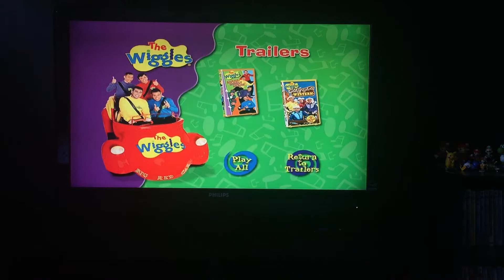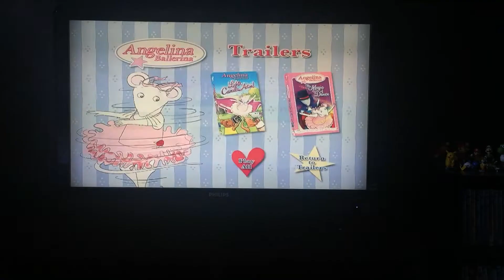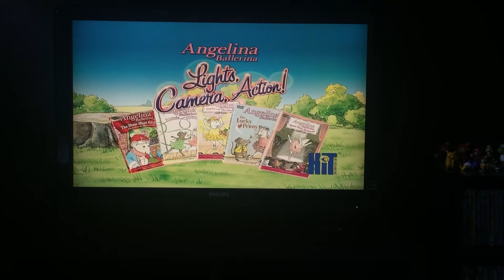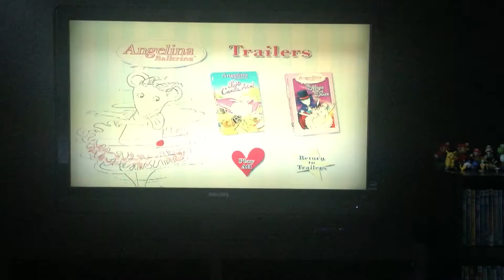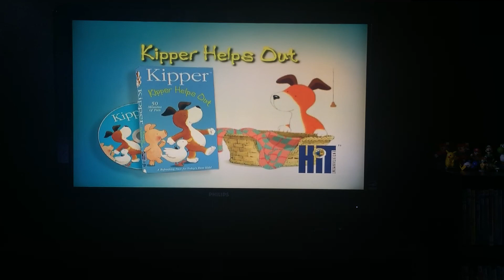Trailers from the Wiggles Wiggly playtime 2004 DVD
The Wiggles Whoo hoo Wiggly gremlins trailer
The Wiggles cold spaghetti western trailer
Bob the builder snowed under the bobblesberg winter game trailer
Bob the builder the live show trailer
Barney now i know my ABC’s trailer(UGH)
Barney let’s pretend with Barney trailer(UGH)
Angelina ballerina lights camera action trailer(UGH)
Angelina ballerina magic of dance trailer(UGH)
Rubbadubbers Finbar the mighty movie star trailer
Rubbadubbers High noon in the bathroom trailer
Kipper helps out trailer
Kipper’s water play trailer
That’s it

Note I hate Barney and Angelina ballerina but if your Liked IRYO